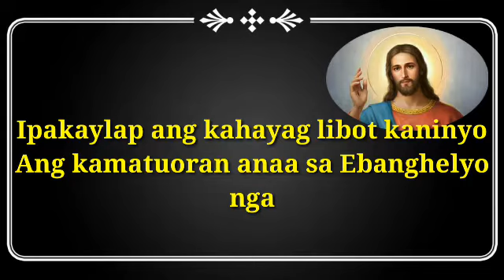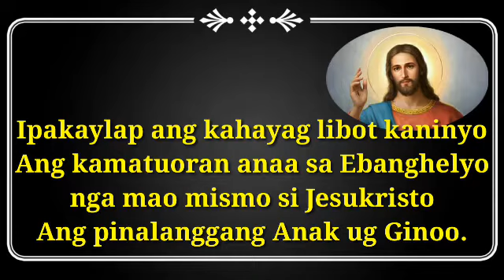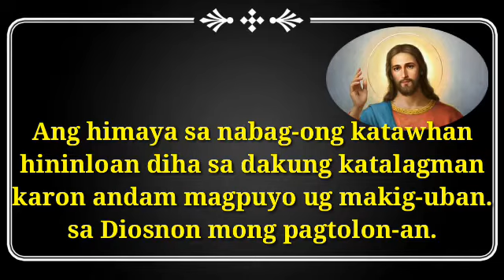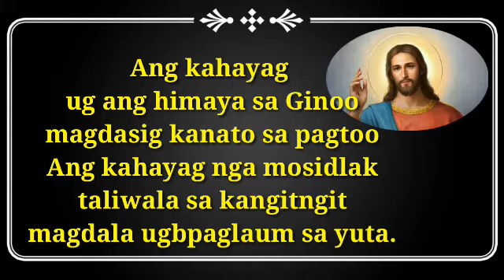ANG KAHAYAG UG ANG HIMAYA SA GINOO Huni: Pacito L. Sargado